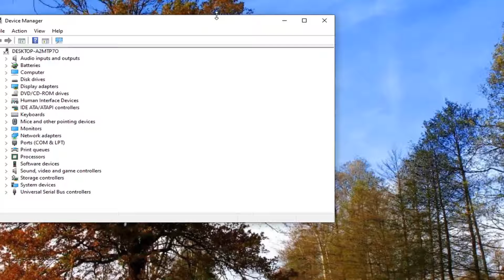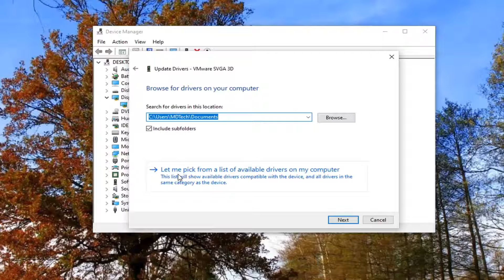Computer Does Not Meet the Minimum Requirements Error When Installing Graphics Driver Error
It’s easy to see the error message – This computer does not meet the minimum requirements for installing the software – when you’re installing or updating drivers for integrated graphics card on a Windows operating system. This post will tell you why this problem arises and how to solve it by using different ways.

When you are trying to update or install the Intel graphic drivers for the onboard integrated GPU on your PC, you’ll probably see the error message This computer does not meet the minimum requirements for installing the software.

The error message ‘This computer does not meet the minimum requirements for installing the software’ is often due to the presence of an external graphics card which, as a result, disables the integrated GPU. Other than that, a wrong driver or incorrect OS version can also result in the said error message. The error pops up when you are trying to either update or install a driver for your Intel GPU which comes integrated with the chipset.

In some cases, the users are not even able to see the card under the Display Adapters entry in the Device Manager. This usually refers to a restriction imposed by the BIOS configuration. Various motherboards often disable the integrated graphics card in the chipset when an external video card is attached to the system. However, that’s not supposed to occur all the time. We will be looking into the causes of the error message in more detail down below. Therefore, without further ado, let us get into it.

What are you seeing?

The following error message appears when you try to install Intel® Graphic Drivers:

This computer does not meet the minimum requirements for installing the software.

Why are you seeing it?

The error message appears for multiple reasons:

You have an external video card in your system, some motherboards disable the integrated graphic chipset of the processor when an external video card is attached; check if the Intel® graphic chipset is visible in device manager.

You have the wrong driver.

The driver and the OS version don't match. Example: you can't install a 64-bit driver on a 32-bit Operation System.
You don't have Intel® Graphics.

The Intel® Driver & Support Assistant can't update the driver. Installing a generic Intel® Graphics Driver instead of the customized computer manufacturer driver can cause technical issues.

When you try to install driver for the onboard integrated GPU, the Intel HD Graphics, Windows 10 shows an error message that reads “This computer does not meet the minimum requirements for installing the software” upon running the setup.exe. This guide will show you how to get around the error and still be able to install the driver for the Intel HD graphics on Windows 10.

The error message is likely due to the driver being too old, supporting only up to Windows Vista or 7, thus, causing Windows 10 to have issue recognizing and running the installer. Some hardware that we have been using for a very long time can be outdated and no longer supported by the manufacturer as more newer technology is introduced (common across Asus, Dell, Lenovo, etc laptops). The error is especially common for driver installer downloaded from manufacturer’s website or from a driver CD.